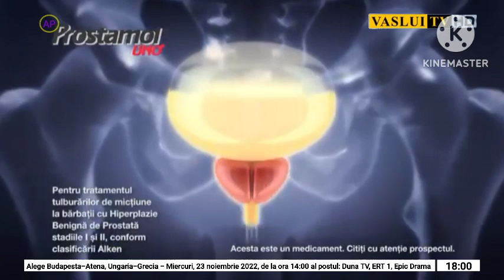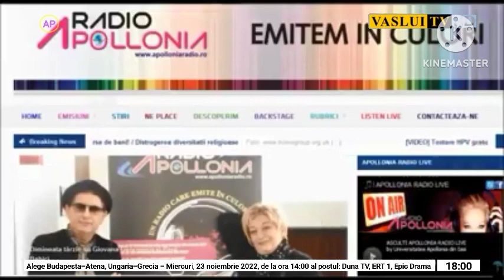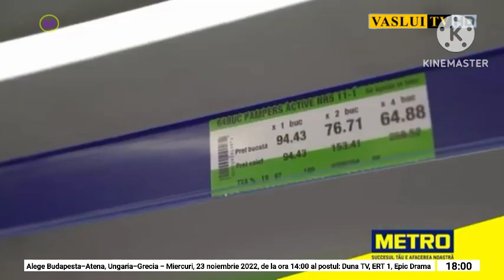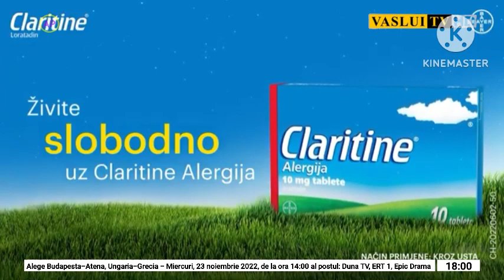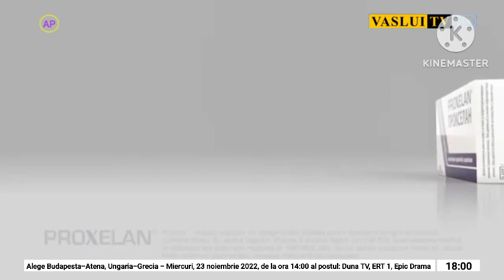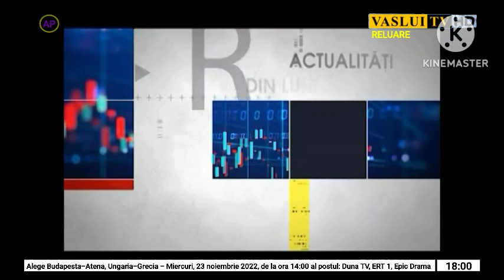Vaslui TV Románia | Reklámblokk | 2022. október 22. 18:00 óra